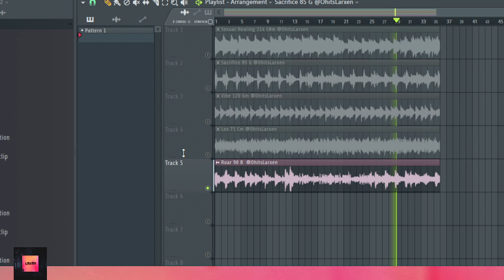[ FREE ] SAMPLE PACK/ LOOP KIT "POISON" (RnB, Summerwalker, Tory Lanez, Drake, BLXST Type 2021)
Samples/Loops were inspired by the likes of Summerwalker, Tory Lanez, Drake, Ella Mai, BLXST,Jhene Aiko, Bino Rideaux and many others.

Loops in order:
00:00 - Sexual Healing
01:03 - Sacrifice
02:03 - Vibe
03:03 - Lex
04:03  - Roar

All Compositions by LRXEN